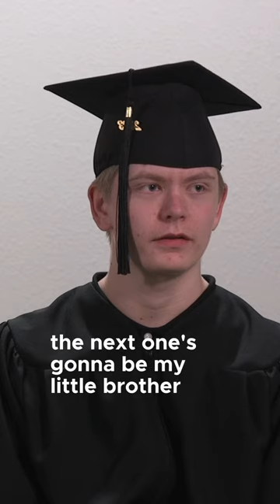Taylor is the FIRST in his family to graduate high school!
Discover the inspiring stories of Trinity Charter Schools (TCS) graduates who defied the odds to achieve remarkable success. Join us for a 7-part series celebrating their accomplishments and showcasing their journeys.

At TCS, 95% of our students come from at-risk backgrounds, including many foster youth. Sadly, graduation rates for foster youth are less than 50% for high school and less than 2% for college.

In this series, we congratulate the TCS grads on their significant achievements and invite you to hear their personal stories. Witness the resilience and determination that propelled them to succeed over adversity.

Join us as we explore the transformative power of education in these students' lives. Our playlist delves into their challenges and showcases the positive impact of education, especially for those facing obstacles.

Let's celebrate their journeys and inspire others facing similar circumstances.👏